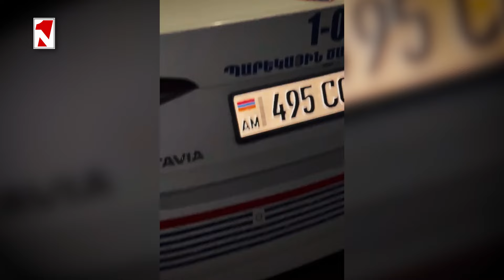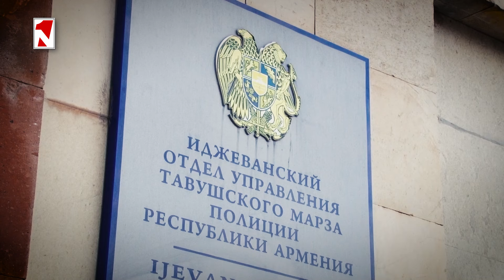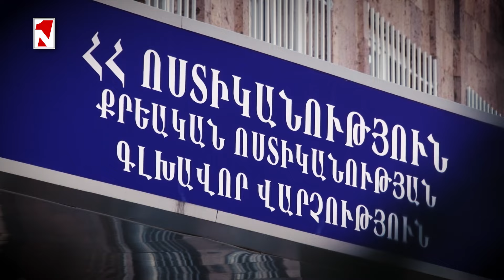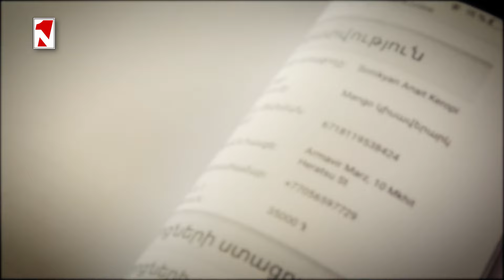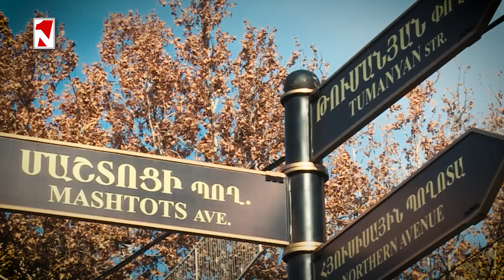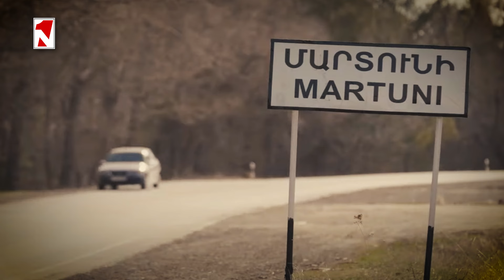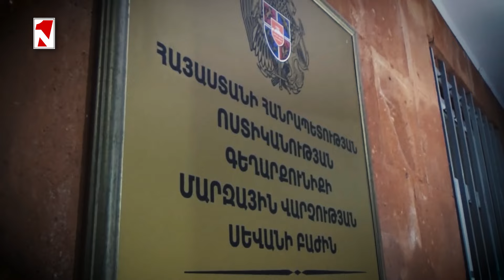Տավուշի մարզում ընկերության տնօրենն ու հրշեջը դանակահարվել են՝ նրանց կյանքին սպառնացող վնասվածքներով